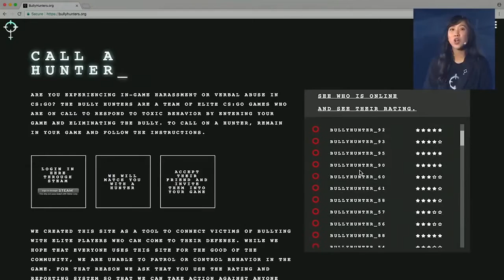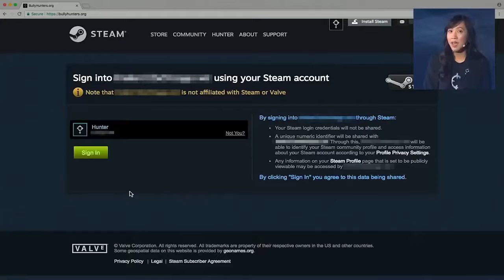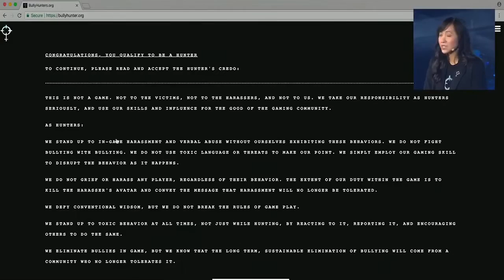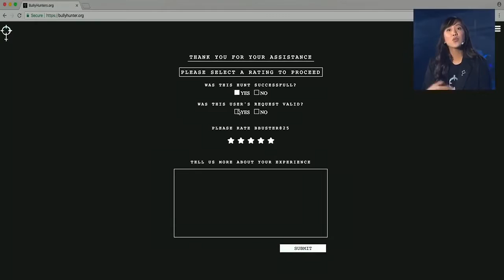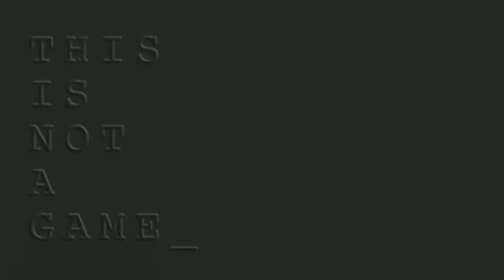Bullyhunters Live Stream (uncut)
The full Bullyhunters.org live stream which turned out to be a  completely fake  marketing campaign of SteelSeries and other advertisers. They took down every mention of it from the internet.